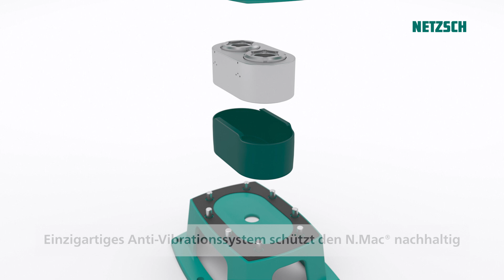N.Mac® Inline Doppelwellenzerkleinerer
Der N.Mac® Inline Doppelwellenzerkleinerer von NETZSCH zerkleinert grobe und feste Störstoffe in flüssigen Medien und überzeugt durch sein FSIP® Konzept (Full Service in Place). Er ist ideal für unterschiedlichste Anwendungen von der Abwasserbehandlung, über Substrate bis hin zu Speise- und Obstresten für Biogasanlagen.